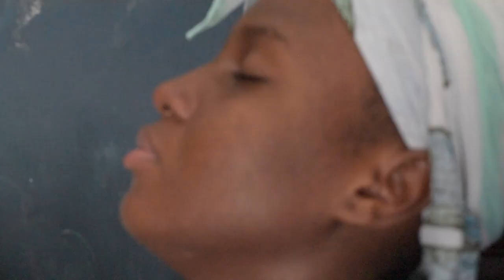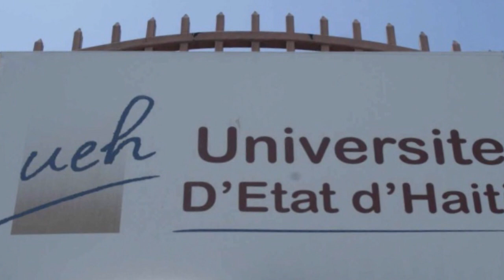Mwen Oblije kite peyi a